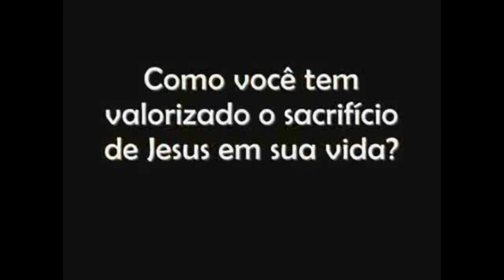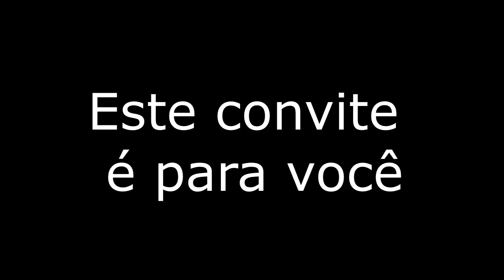TRAILER - Teatro de Páscoa 2017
Teatro de Páscoa do Colégio Murialdo Porto Alegre apresenta: "O nome de Deus é Misericórdia". Espetáculo inspirado na mensagem do Papa Francisco.

Promoção:  Núcleo Cultural